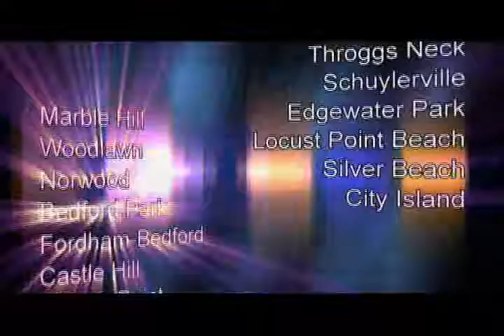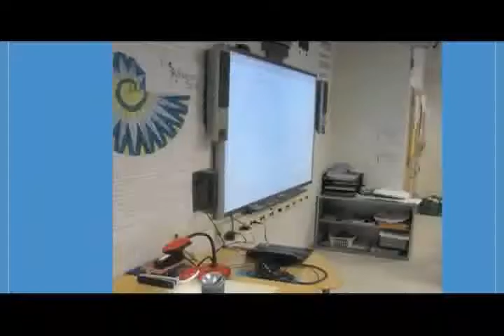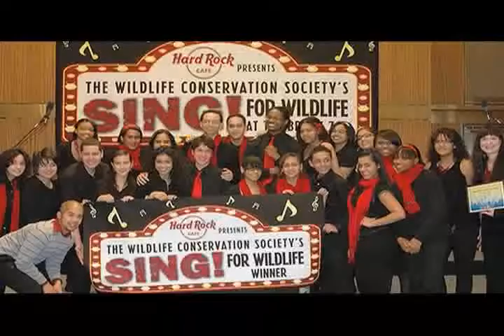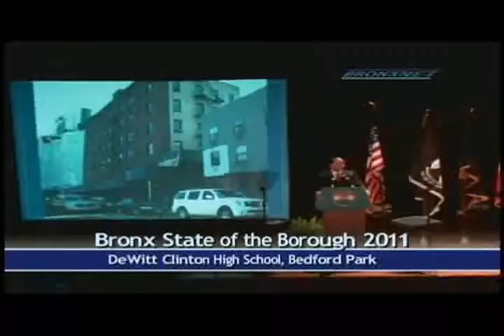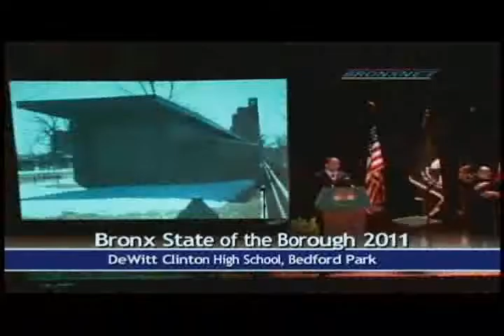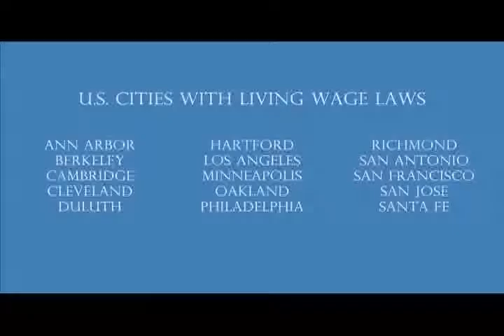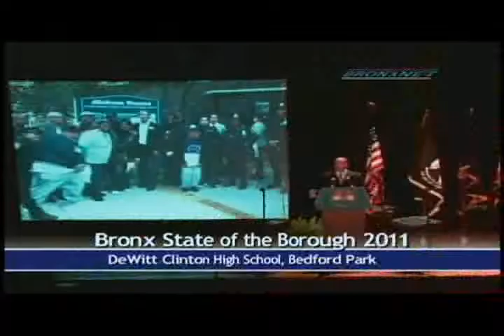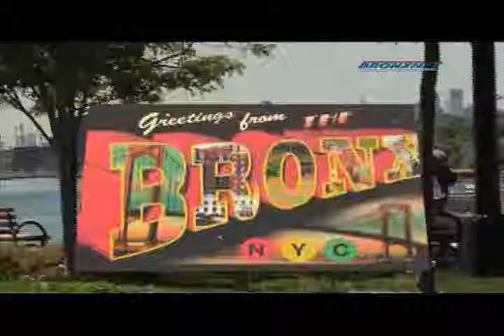State Of The Borough 2011